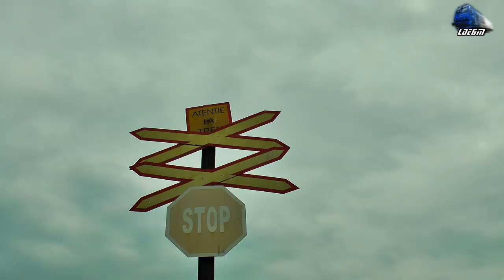Fluiere & Goarne/Whistles & Horns By DA 60-0881-7 & DA 60-0716-5 in Oradea Est Triaj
1:IR366-1"Harghita" - Brasov - Budapest Keleti - 060-DA/ST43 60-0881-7
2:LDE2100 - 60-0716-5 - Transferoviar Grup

02 March 2015

© Train97